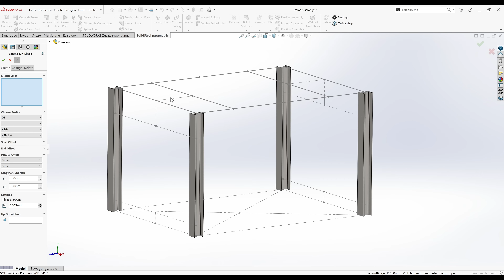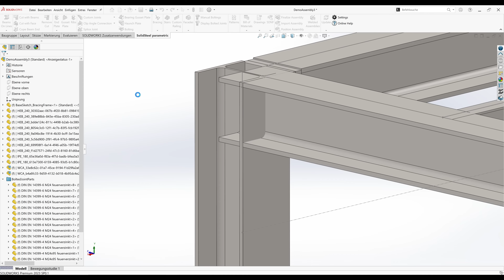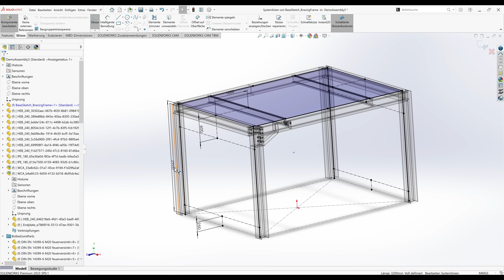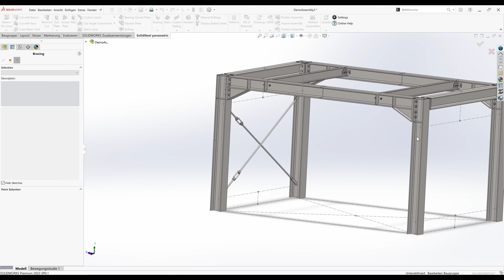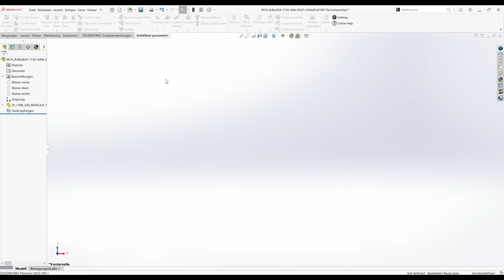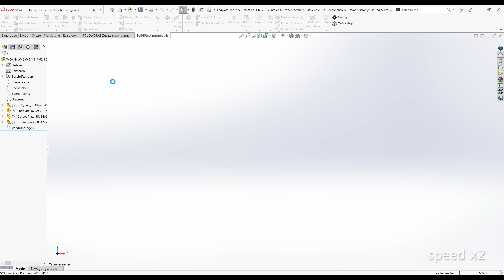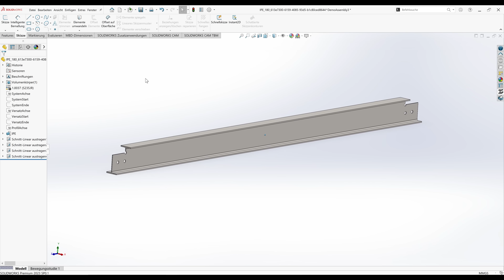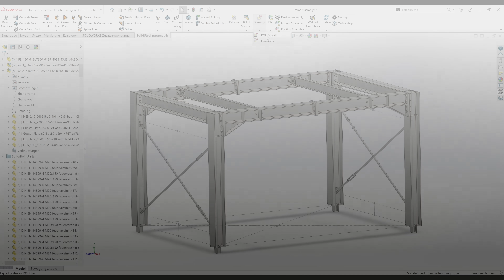Speed up steel design in SOLIDWORKS with new SolidSteel parametric features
In the video you can see new features like custom joints and the new bracing tool on the example of a complete steel framework. The new functions make working with SolidSteel even easier, faster and more convenient.